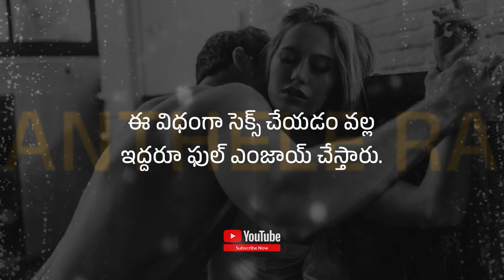యోని లోపలికి పురుషాంగం బాగా వెళ్లాలంటే ఏం చెయ్యాలి...?